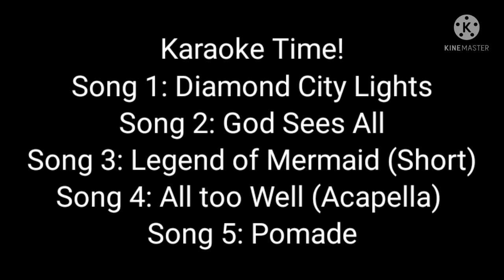Ren'o Karaoke Time!!! (I died at the middle and end...)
Just some songs to pass the time. Don't mind me.
Song No.1: Diamond City Lights
Vocal by: LazuLight
Mix: 藤浪潤一郎
Mastering: yasu（Tinkle-POP）

LazuLight Members
Finana Ryugu - フィナーナ竜宮

Elira Pendora - エリーラペンドラ

Pomu Rainpuff - ぽむれいんぱふ

Song No.2: God Sees All
Vocal by: Ethyria
Song:
Written, Produced by チバニャン/ChibaNyan (@ChibaNyan_Music)

Ethyria Members
Enna Alouette - エナー・アールウェット

Song No. 3: Legend of Mermaid (Short Version)

Song No. 4: All too Well (Acapella)
Song by: Taylor Swift
From: Red Album

Song No. 5: Pomade
From: Obey Me! Character Song Project
#05 Asmodeus — "Pomade" (VA: Miura Ayme)

日本語版の最新情報はこちら！